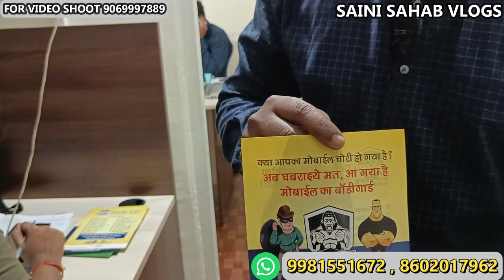एक पैकेट बेचो 18000 ले जाओ best business in 2022 low investment business new startup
Technoecorp Service PVT. LTD.

Company Address
Chhatra chaya, Industrial area sector no 1, Pithampur, Dhar,Indore (M.P.) 454775

अधिक जानकारी के लिए आप हमारे टेलीग्राम ग्रुप को जॉइन करे !

 VIDEO DECLAIMER
h\u0026m,H\u0026M plus,